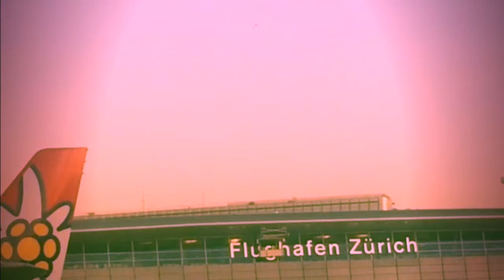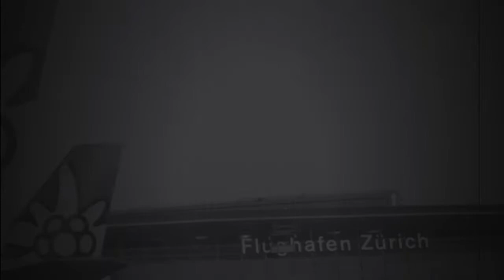Muffler - Zürich Jungle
This track is taken from album "Muffler - Composer" released 21st December 2018